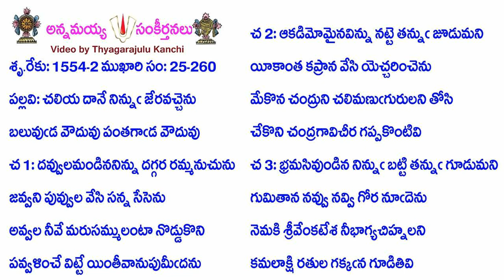Book25-Song260-12345-చలియ దానే నిన్నుఁ జేరవచ్చెను-caliya dānē ninnum̐ jēravaccenu